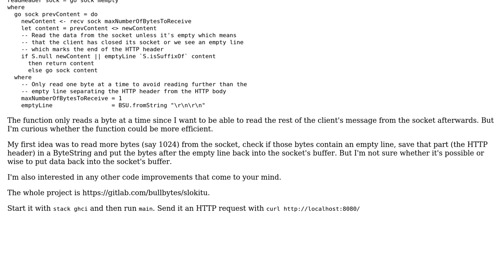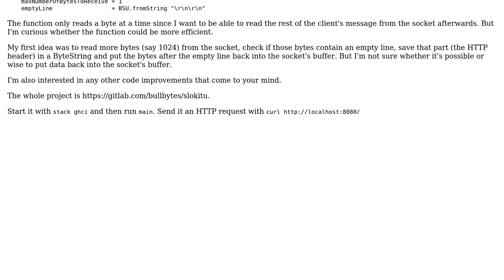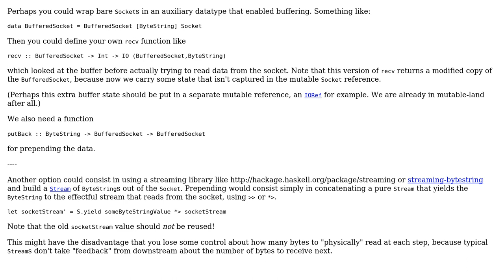Read HTTP header from TCP socket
With thanks & praise to God, and with thanks to the many people who have made this project possible! | Content (except music & images) licensed under CC BY-SA | Music | Images & others | With thanks to user Matthias Braun user Daniel Diaz Carrete user AlexV and the Stack Exchange Network Trademarks are property of their respective owners. You are responsible for your own actions.